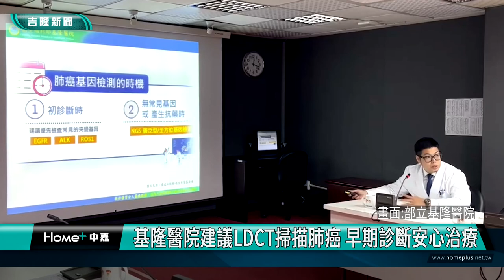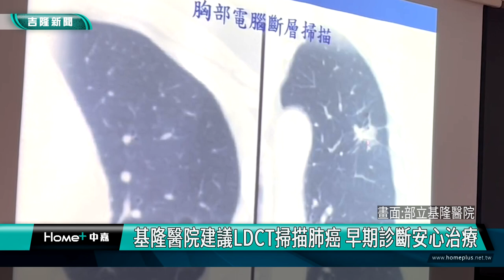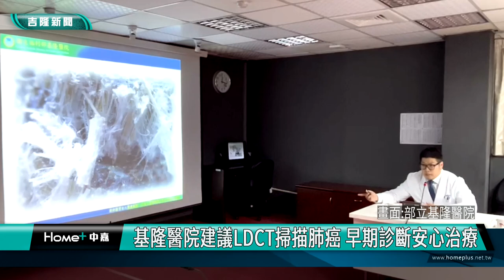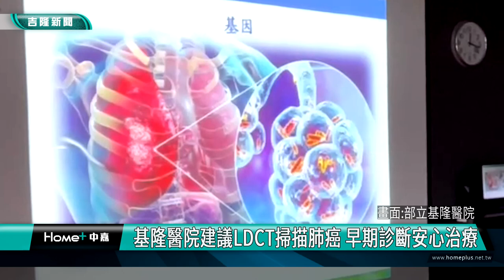基隆|林三齊|陳豪襄|衛福部基隆醫院|部基|LDCT|肺部低劑量電腦斷層掃描|肺癌|吸菸|肺癌家族史|肺腺癌|切片|篩檢|基隆醫院建議LDCT掃描肺癌 早期診斷安心治療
基隆醫院建議LDCT掃描肺癌 早期診斷安心治療

(中嘉吉隆新聞記者吳俊松/基隆報導)衛福部基隆醫院根據統計資料指出，肺癌在最近十年來，都是國人十大癌症死因的首位，因此基隆醫院建議可以使用LDCT，也就是「肺部低劑量電腦斷層掃描」，只要5分鐘的時間就可以完整掃描肺部，如果發現肺部有異狀，可以讓民眾早期發現､安心治療！

衛福部基隆醫院建議使用LDCT也就是「肺部低劑量電腦斷層掃描」，輻射暴露量較低，檢查前不需要空腹等待，只要5分鐘的時間就可以完整掃描肺部，如果發現肺部有異狀，可以讓民眾早期發現､安心治療！

基隆醫院院長林三齊和胸腔外科醫師陳豪襄，在記者會中表示，根據統計資料指出，肺癌在最近十年來，都是國人十大癌症死因的首位，也舉例有一名詹小姐，菸齡30年，家族有親人因為肺癌過世，因此自己也特地到基隆醫院諮詢，由陳豪襄醫師用LDCT掃描肺部，意外發現左上肺葉有海星狀病灶，高度懷疑為惡性腫瘤，經過切片證實是肺腺癌一期；基隆醫院指出，近年來國健署推行的LDCT是相當好的早期診斷和篩檢工具，而具有肺癌家族史或是重度吸菸的50到74歲男性､45到74歲女性都符合提供補助的篩檢資格，民眾也可以自費篩檢，在基隆醫院一次LDCT篩檢是6000元！

基隆醫院指出，依據全台各大醫學中心統計，接受LDCT低劑量電腦斷層的民眾裡面，大約有1.5％到2％需要後續追蹤或是治療，醫師將會依照影像特徵，決定是否手術切除､切片採樣，或是每3個月､6個月以及12個月追蹤一次就可以！